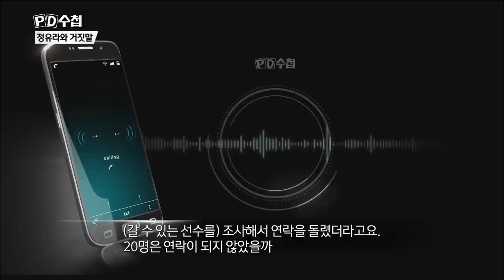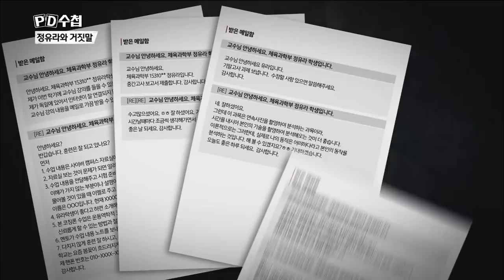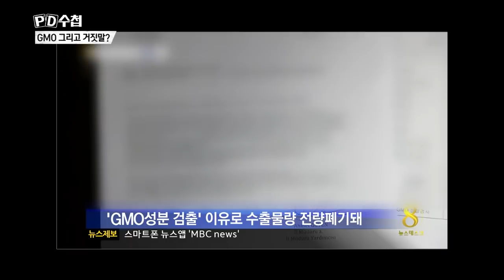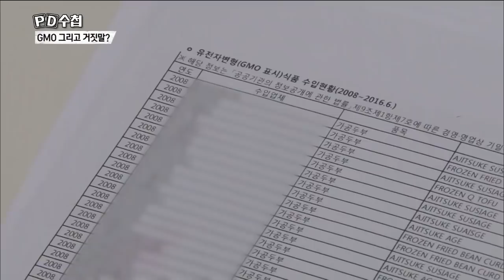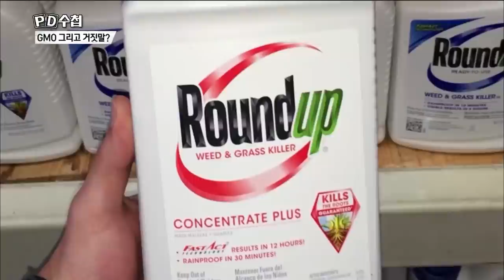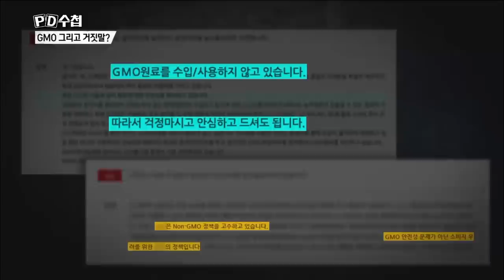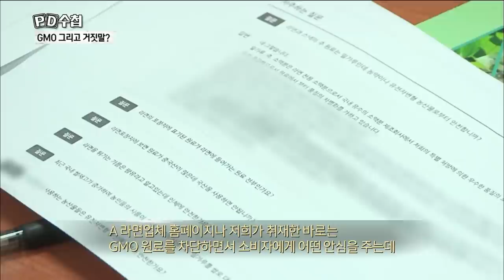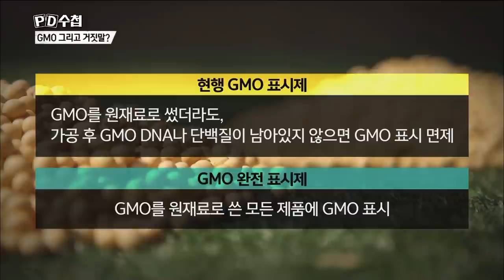[Full] 정유라와 거짓말 / GMO 그리고 거짓말?_MBC 2017년 6월 13일 방송